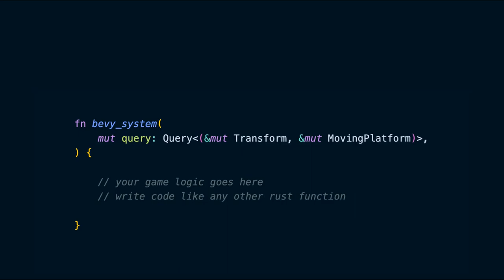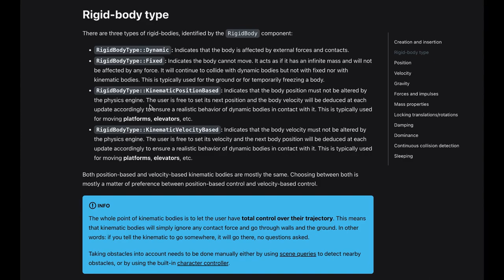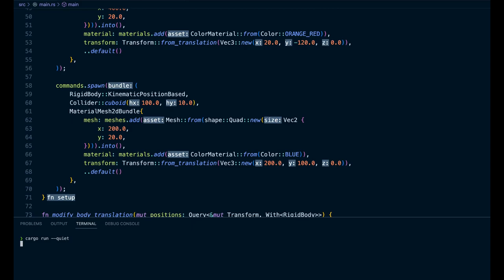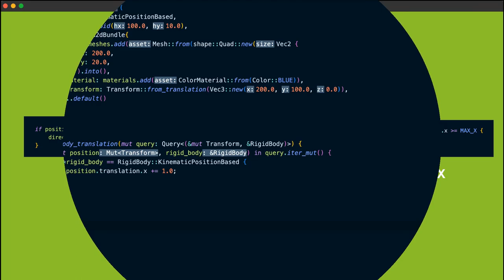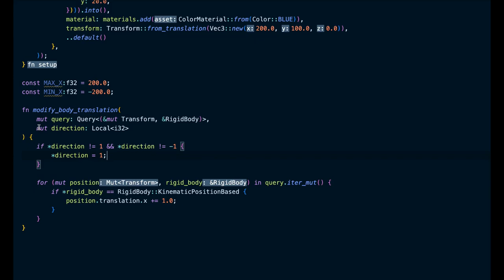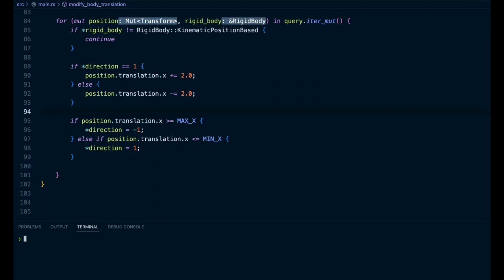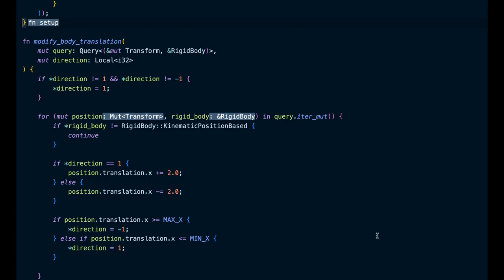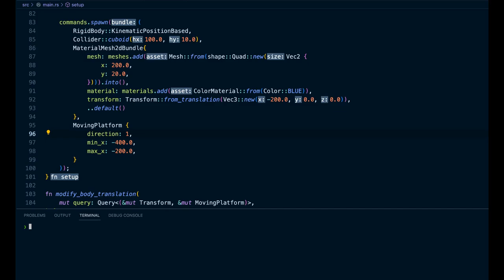Moving Platform Physics In Bevy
We would be using Bevy Rapier's Kinematic Rigid Bodies to move multiple platforms within a specific range

Chapters

00:00 Goals
00:25 Systems
01:08 System Parameters
01:45 Kinematic Rigid Bodies
02:12 Code - Moving platform system
03:37 Warning
03:59 Code - Moving only kinematic bodies
05:07 Control Platform Range
05:53 Local Resource
06:33 Code
09:00 Moving Platform Component and Code
11:36 Multiple Platforms
12:30 Thanks